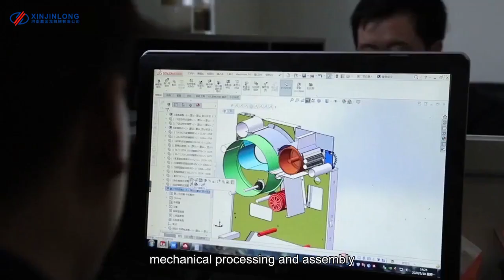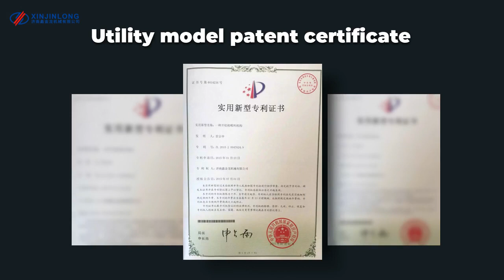Xinjinlong Machinery | Custom Waste Cloth Fabric Recycling Machine & Textile Baling Machine Supplier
The company was founded in 1998, is located in the beautiful spring city of jinan.Covers an area of 20 mu, the annual output value reaches 50 million yuan.Through the joint efforts and continuous development of all the staff of the company, the company has grown into a large-scale and specialized machinery manufacturing enterprise integrating riveting and welding production, mechanical processing and assembly.

The company has all kinds of welding equipment, machine plus equipment to meet the needs of different customers.The company has been cooperating with customers at home and abroad on the principle of mutual benefit for many years.At the same time, our company has also become partners with many listed companies in recent years, and established long-term and stable agency relations with many foreign enterprises.

The company's production capacity and technical level in the industry in an advanced position, for many years for the renewable fiber equipment industry has made due contributions.At the same time, the company has also been recognized by many associations, such as: China recycling economy, waste textile alliance, etc., decades of professional manufacturing, forming a perfect quality management and supervision system, and passed the ISO9001 quality management system certification.

We pursue the enterprise philosophy of "customer first, leading technology, people-oriented".Let you constantly improve and improve the quality of products, absorb the advantages of advanced similar products at home and abroad, develop and manufacture the advanced cotton processing equipment suitable for China's national conditions, provide the first-class equipment and first-class service for the cotton processing enterprises.To build a century-old enterprise and become the leader of recycled fiber equipment.